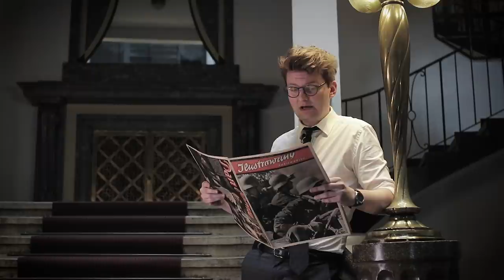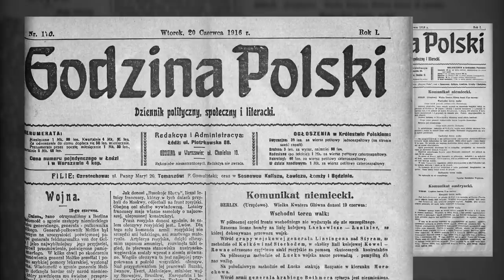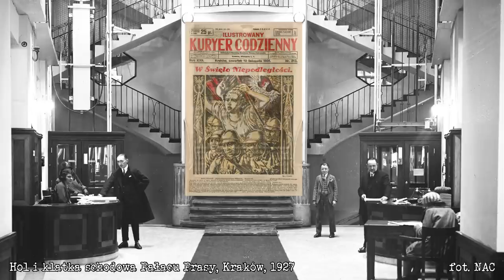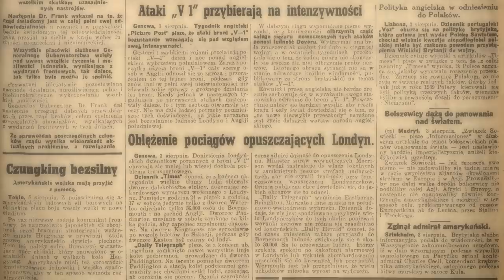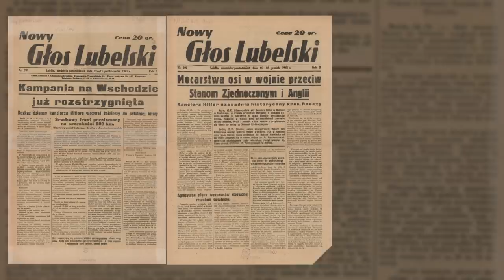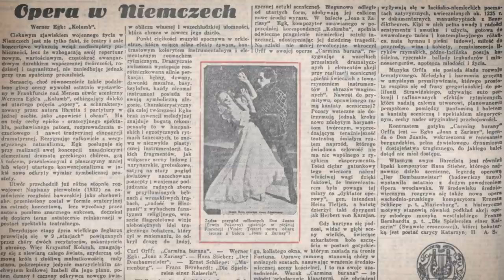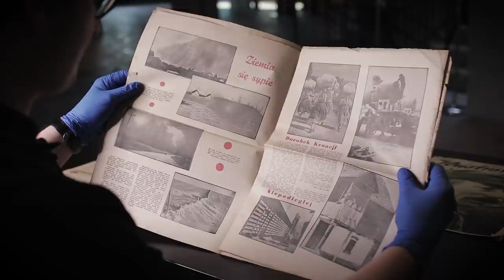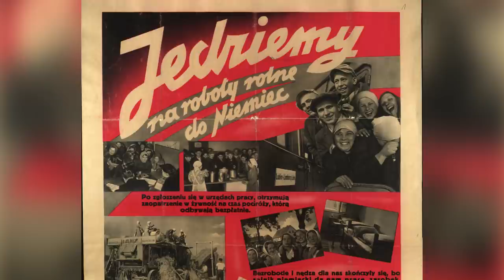Gadzinówki! Co czytano w okupowanej Polsce?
👋 Do you like the movie? Thanks to this, our channel has a chance to develop. Greetings!

Głównym środkiem masowego przekazywania informacji w I poł. XX wieku była prasa. To dzięki niej dowiadywano się o najważniejszych informacjach w kraju oraz zagranicą. To gazety przekazywały wiadomości o wydarzeniach społecznych i kulturalnych. Co więcej, tytuły prasowe kreowały i umacniały gusta polityczne. Okupanci doskonale zdawali sobie z tego sprawę i postanowili wykorzystać te fakty na swoją korzyść podczas II wojny światowej. W dzisiejszym odcinku opowiem Państwu o słynnych "gadzinówkach", które wydawano na terenie Generalnego Gubernatorstwa.

The main medium of mass information transfer in the first half of the In the twentieth century was the press. It was thanks to her that they learned about the most important information in the country and abroad. It was the newspapers that reported on social and cultural events. Moreover, the press titles created and strengthened political tastes. The occupiers were well aware of this and decided to use these facts to their advantage. In today's episode I will tell you about the famous "gadzinówki", which were issued in the General Government.

Okupowany Kraków - zespół:
Łukasz Szypulski

Bibliografia:

1. Woźniakowski K., Gadzinowy miesięcznik beletrystyczny "Co miesiąc powieść" (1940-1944), w: Kwartalnik Historii Prasy Polskiej 32/2, 1993, s. 87-99.
2. Woźniakowski K., Niemiecka prasa "gadzinowa" czasów II wojny światowej (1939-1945) (próba syntetycznego spojrzenia), w: Studia Bibliologiczne Akademii Świętokrzyskiej, Kielce 2004.
3. Woźniakowski K., W kręgu jawnego piśmiennictwa literackiego Generalnego Gubernatorstwa (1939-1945), Kraków 1997.
4. Wójcik W., Prasa gadzinowa Generalnego Gubernatorstwa (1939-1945), Kraków 1988.